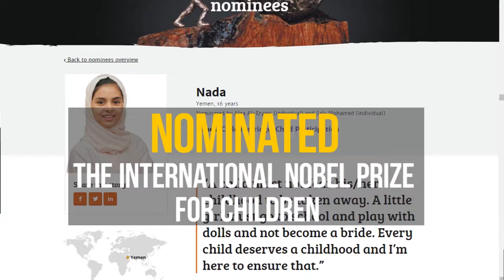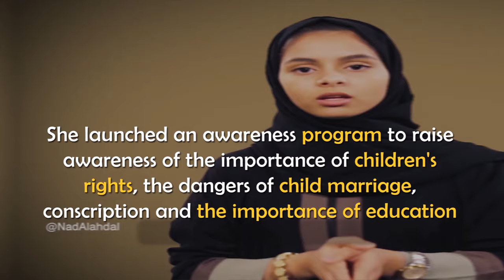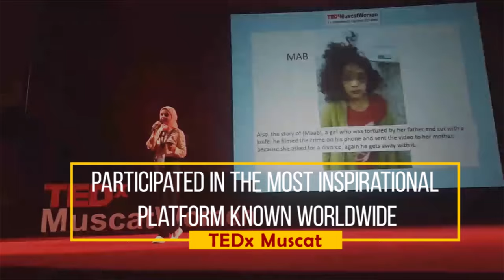The life march of the girl Nada Al-hdal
After compliments, Allow me to introduce myself, I am Nada Al-Ahdal (born February 2, 2002) a human rights activist and resident of Yemen known for escaping two different child marriage pacts which my parents had arranged it for me. In 2013, I posted a YouTube video decrying child marriage showcasing my story and my experience in being forced into marriage contracts, which quickly went viral and prompted coverage of Yemen's continued practice of child marriage.

I managed to influence the comprehensive national dialogue conference in Yemen to pass and apply a law of criminalizing the marriage of minors under the age of 18 , and that is after launching my first video to rally the international media to denounce the marriage of minors.

 Below are highlights of my main not limited to my achievement during the awareness campaign I held throughout my life:

·         Chairman of Nada Foundation for child rights protection, that I founded through the support of believers in my cause.

Nominated for the 2018 Nobel Prize for Children.
My book was printed in two languages; French and Dutch and in the process of being printed in 7 other languages to raise awareness around the world.
A documentary film has been launched and made under MBC1 highlighting my story and phases I passed through my life since the incident of marriage.
I participated in the film that has been nominated for the Oscar, titled “I Am Nojoom, Age 10 And Divorced”
Helped and participated 400 girls in learning English through a program called “OurDreamsThrive)
Managed to raise awareness among 60 Yemeni girl and saved them for child marriage through my program (Safe havens)
Provided 8 scholarships for girls in local schools.
Participated in the most inspirational platform known worldwide TEDxMuscatWomen part of TEDx platform where I highlighted my story
Utilizing social media accounts through hash tag , and insure showing up in known TV channels to spread awareness as much as possible(السلام بالتعليم).
Participated in different conferences across the world including: KUWAIT, TURKEY, SULTANATE OF OMAN, and KINGDOM OF SAUDI ARABIA.
A program has been proposed where ill my own shows through MBC1 have

Looking at my achievements above, compared to my age and what I have been through shows that I’m willing to dedicate my life to the cause of stopping child marriage.

Name: Nada Esmail Saleh Hashem Al-Ahdal

Activity: Children rights activist